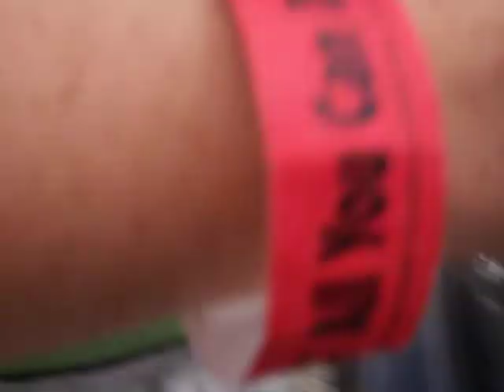Six Flags Exit Trip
While we were leaving six flags, I had a little fun taping.